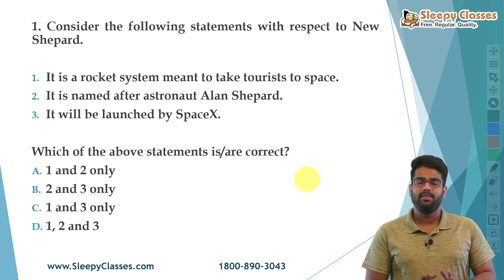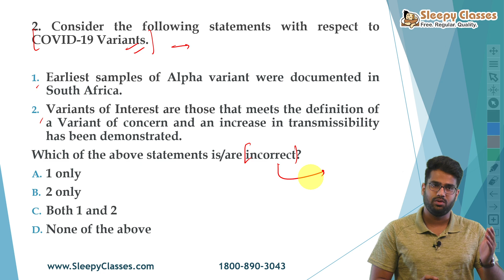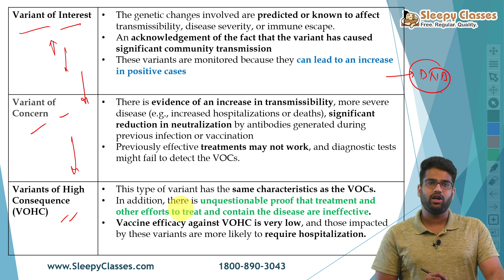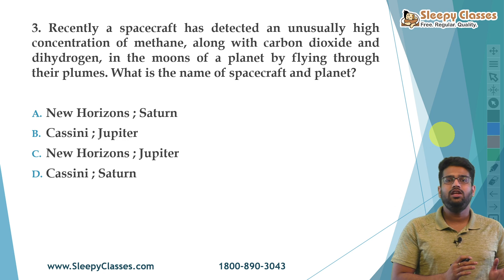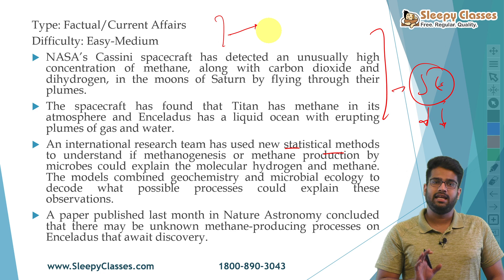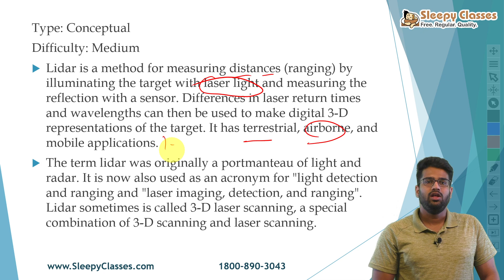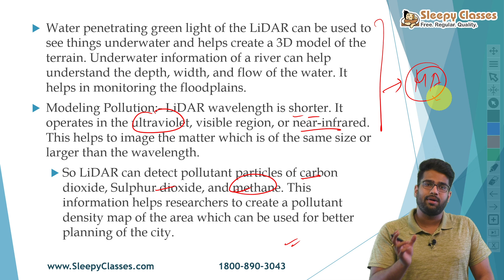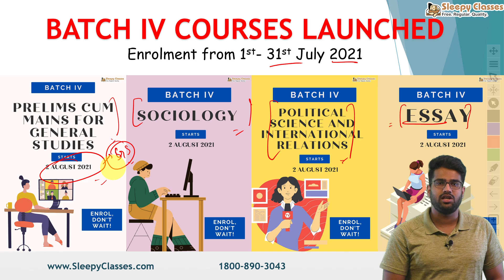Pre-Mix || Science and Technology || 10th July 2021 || UPSC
Let's discuss 5 MCQs from Science and Technology for UPSC prelims .

Toll Free: 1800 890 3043